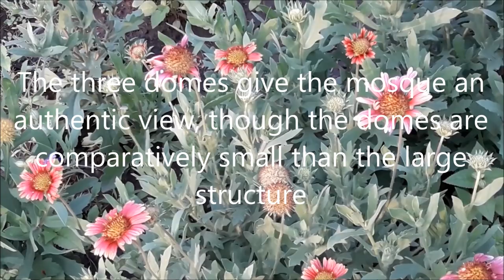Lalbagh Fort, An Awesome Historical Place To Visit In Dhaka!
The Mughal Empire's great architecture artwork is Lalbagh Fort, which is one of the most popular places among Dhaka city dwellers. You can visit the fort with family and friends around the year.